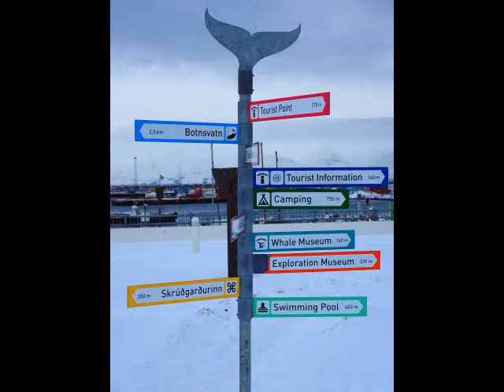St. Thorlak Novena Day 6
Spoken English audio prayers of the Novena in Honor of St. Thorlak of Iceland.

Photos in this montage were downloaded from Pixabay.com